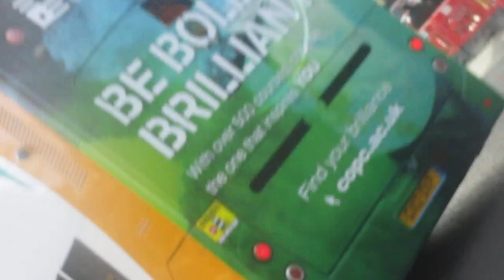That Is a Hover 1 And 13 Bus In Portsmouth